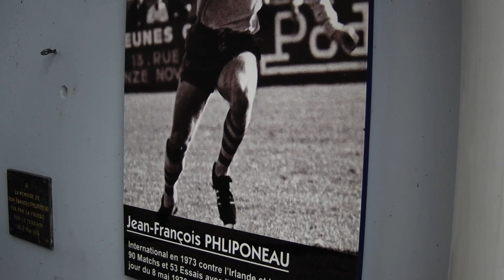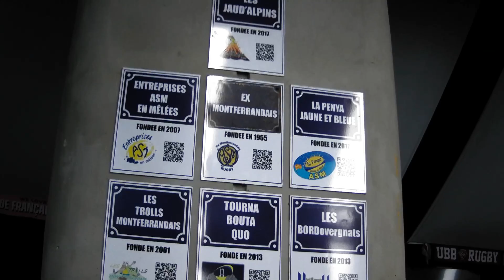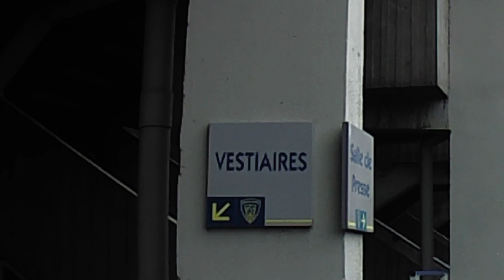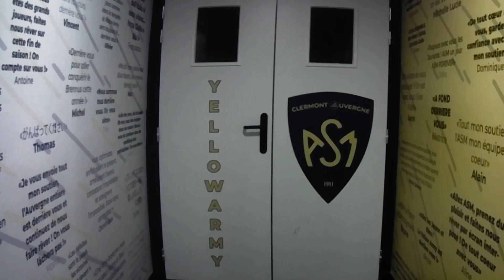visite du stade en passant par les loges et les vestiaires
Nous avons visité le mythique stade  Marcel Michelin, en passant par les tribunes, le bord du terrain, une loge et les vestiaires ainsi que l' entrée des joueurs.